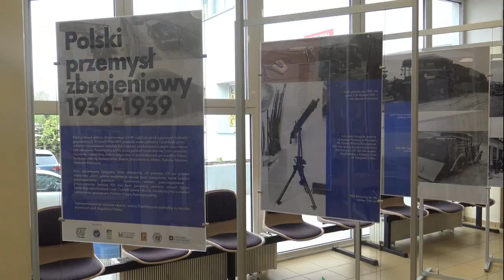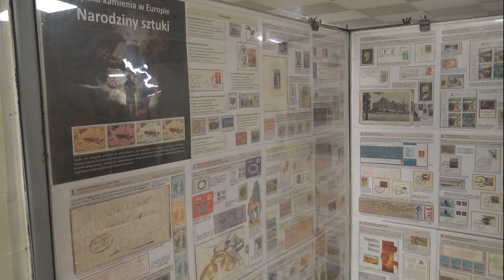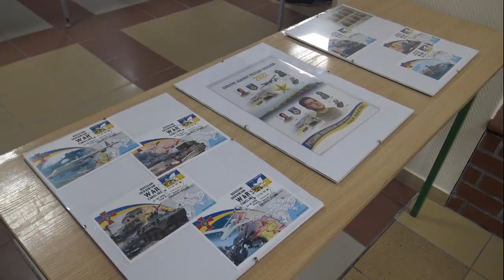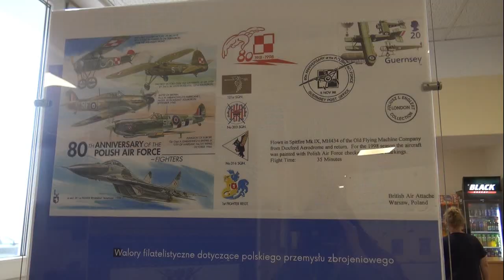Okręgowa Wystawa Filatelistyczna już otwarta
KoszalinInfoTV: W środę, 11-ego maja 2022 roku na kampusie Politechniki Koszalińskiej przy ul. Kwiatkowskiego 6E miało miejsce oficjalne otwarcie  Okręgowej Wystawy Filatelistycznej.

Wystawa nosi tytuł "Centralny Okręg Przemysłowy - historia polskiego przemysłu zbrojeniowego 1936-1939" i zawiera kilkaset znaczków, kartek pocztowych oraz unikatów filatelistycznych.